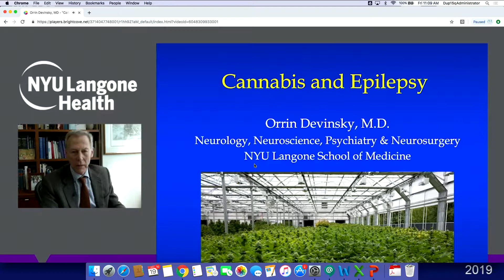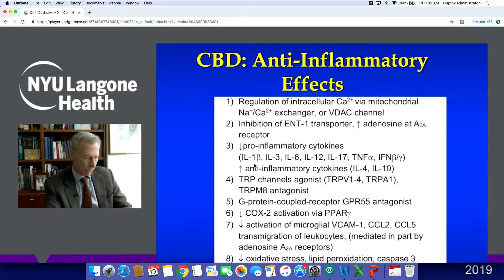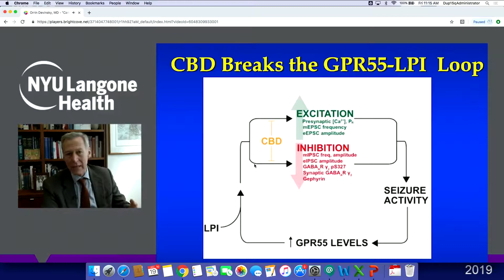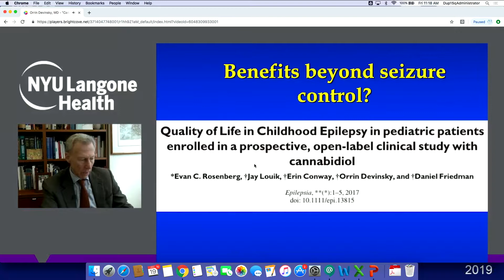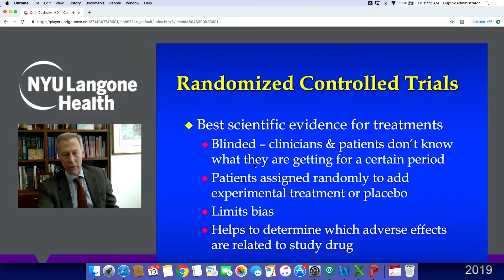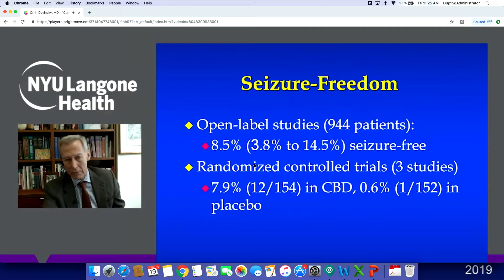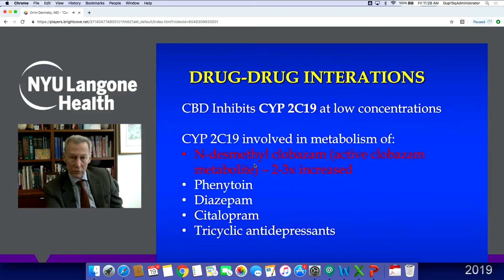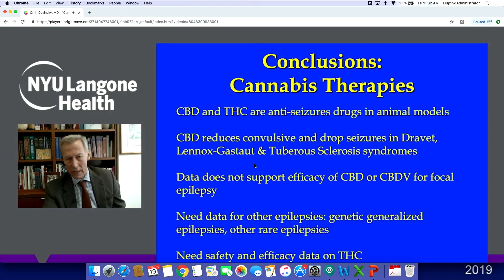FD03C11 CBD Epidiolex Orrin Devinsky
Dup15q Alliance Content